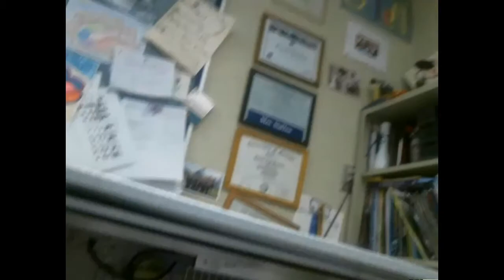Bird's Birds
Babies hatched in Bird's Class